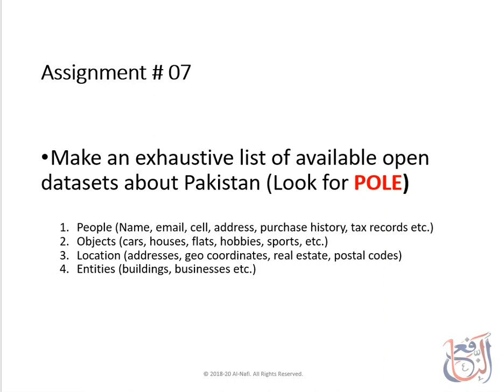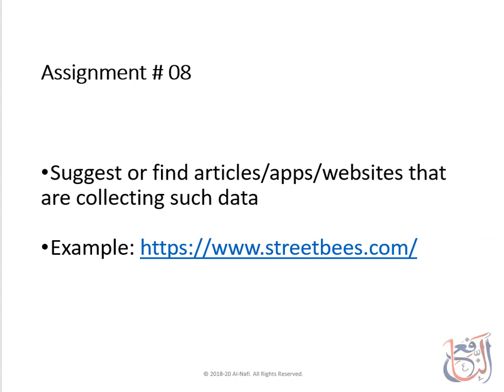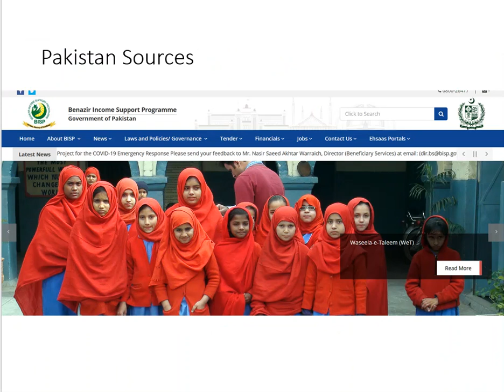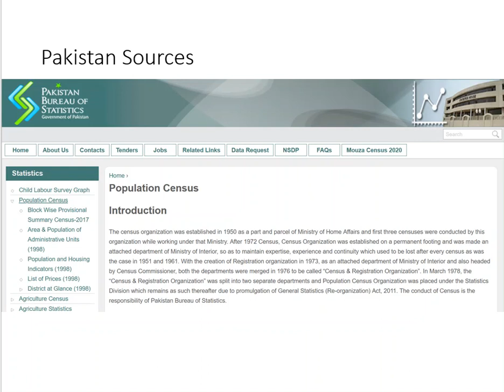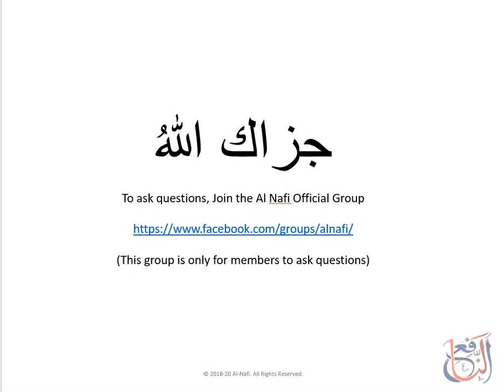Data Science Course | Data Science Course - Assignments Part 2 | Lecture 18